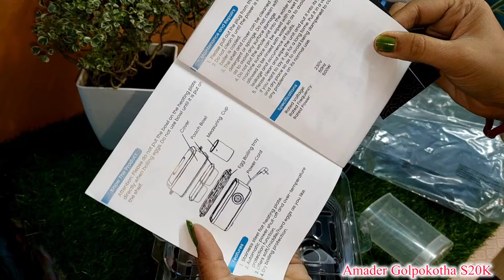Housewife হিসেবে নিজের কাজের সুবিধা নিজেকে বের করে নিতে হবে ✅অবশেষে একটু বেরোতে পারলাম lifestylevlog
🔴Agaro Egg Boiler (Grand )

♥️ কেমন ভিডিও তোমরা চাও অবশ্যই জানিও
lifestylevlog
batamacher jha
productivemorningroutine
 cleaning
macher Kalia
chutney recipe
productivemorningroutine
cleaningifestylevlog cleaning
 daily skin care routine
productive morning routine
productive vlog
aroma magic
w² night cream
veg lunch recipe
productive day in my life at home
 bedroommakeover
bedroomcleaning
My morning routine in Winter
motivational video
motivationalvlog
shopping
lifestylevlog
low budget room decor
room cleaning
middleclassfamilyvlog
banglavlog
a simple housewife riyanka
Deep cleaning
torisvlog
rupkothabiswas
happy with mamon
Bangladesh
bangladeshivlogger
bengalivlog
rentedroom
rentedroomorganizer
bengalivlog channel
daily bengali vloggee
morning to night routine
indoor plants
lunch recipe
middleclassfamilyvlog
familyvlog
mysimplelifestyle
homemanagement

YOUR QUARIES 👇👇👇👇

home management
housewifevlog
cleaning vlog Bengali
room tour
how to clean your room quickly
Deep cleaning,
simply dipa
how to care indoor plants in summer
Bengali housewife daily morning routine
cleaning room
room tour
rupkothabiswas
how I manage my time in morning
room cleaning
Deep cleaning,
cleaning room
kitchen makeover
housewife work
Bangladeshi blogger
real vlogger mampi
ratnas Canvas
ratna Canvas